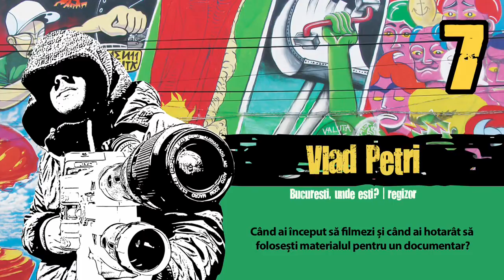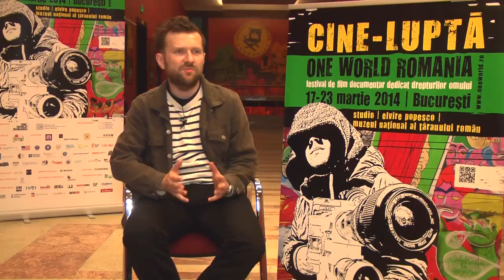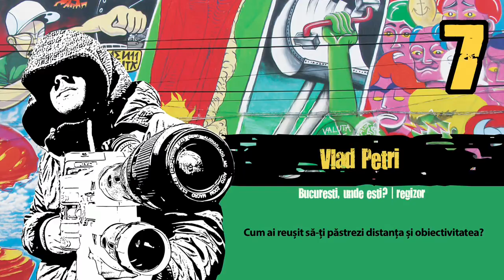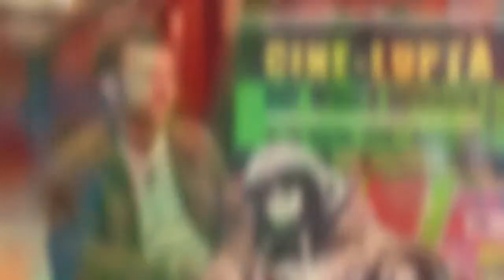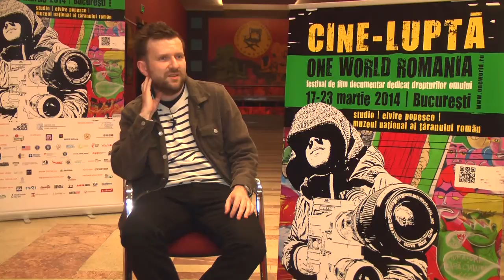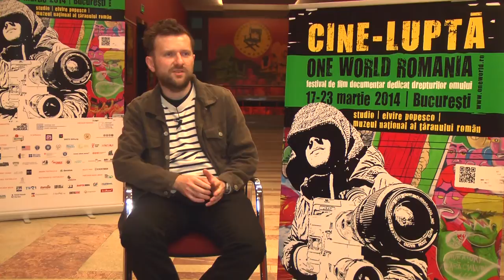One World Romania 2014 - Interviu cu Vlad Petri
La douazeci si trei de ani dupa decembrie 1989, Bucurestiul se revolta din nou. Petri filmeaza din primele zile de proteste anti-guvernamentale pana in momentul referendumului impotriva presedintelui Basescu. In decembrie 1989, Petri avea 10 ani: la momentul respectiv, probabil ca a inteles ca traieste un moment istoric, dar nu si un moment ce va intra in istoria cinematografiei -- acela in care realizatorii romani de film si-au amintit cum e sa iesi cu camera in strada. Vreme de aproape 25 de ani, Piata Universitatii a fost oglinda framantarilor Romaniei. Filmele care au prins dinamica acestor framantari, de la cele produse de Studioul Sahia in decembrie 1989, pana la „Dupa Revolutie" (Laurentiu Calciu) sau „Piata Universitatii" (Stere Gulea, Sorin Iliesiu si Vivi Dragan Vasile), documenteaza nu numai procesul prin care, la diverse momente din istoria Pietei, oamenii isi descopera identitatea de cetateni, dar si schimbare relatiei lor cu spatiul si cu omul din spatele camerei. Petri observa, participa, asculta si vorbeste cu subiectii lui. Renunta la teleobiectiv, la talking heads, la muzica de fundal. Filmeaza confuzia, violenta, oamenii care isi cer banii de la partidul care i-a chemat in Piata.